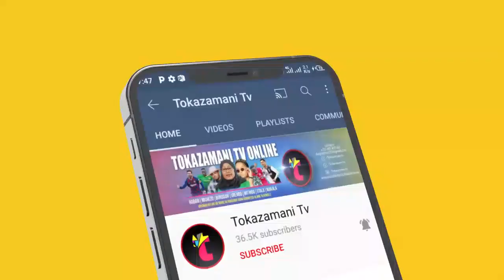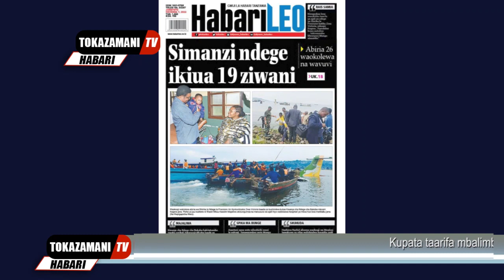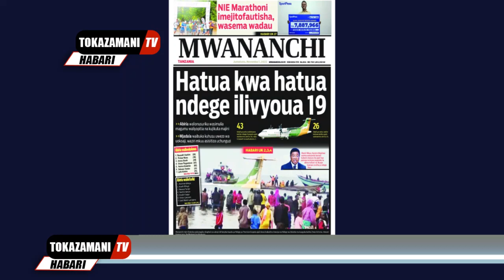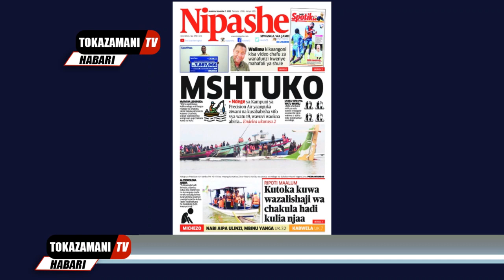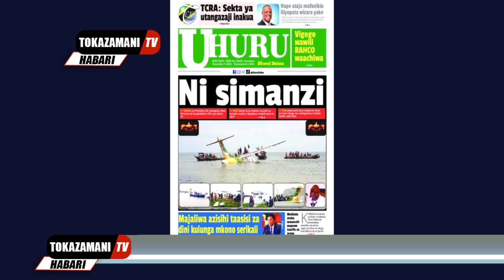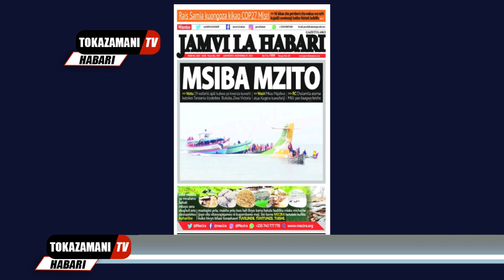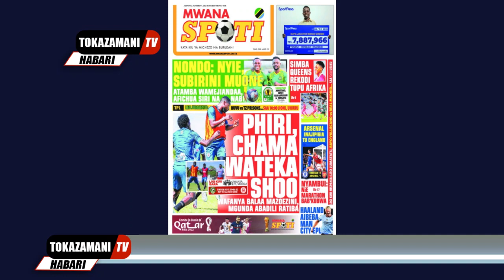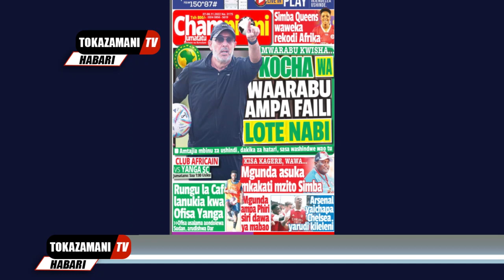Magazeti ya leo,07/11/22,HATUA KWA HATUA NDEGE ILIVYOUA 19,KOCHA WA WAARABU AMPA FILE LOTE NABI ....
Magazeti ya leo,07/11/22,HATUA KWA HATUA NDEGE ILIVYOUA 19,KOCHA WA WAARABU AMPA FILE LOTE NABI,PHIRI CHAMA WATEKA SHOW